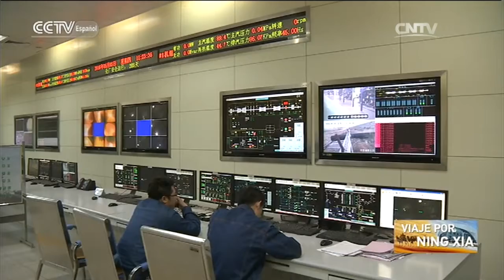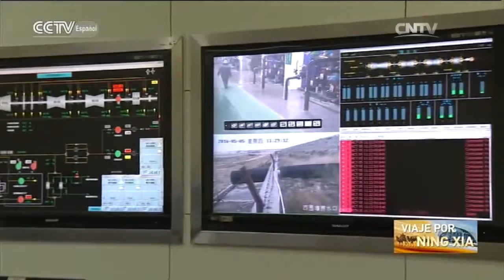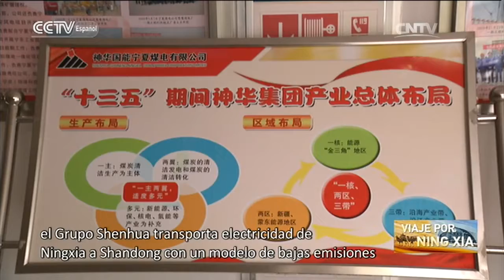La Base de Energía y Química de Ningdong alberga una central de energía ecológica